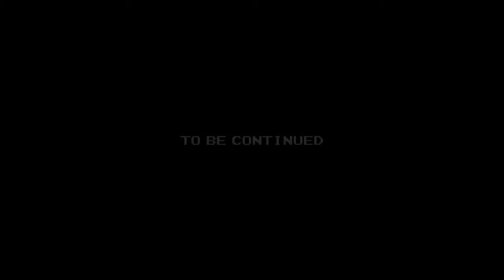Hyperdimension Neptunia ReBirth1 part131